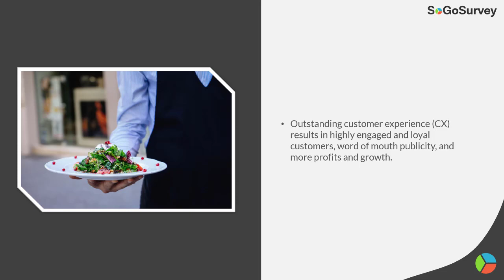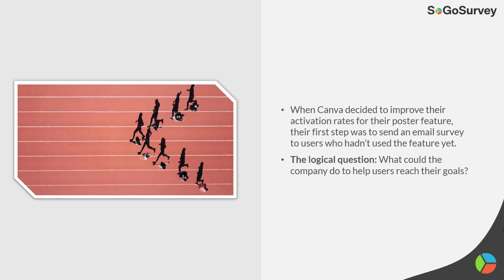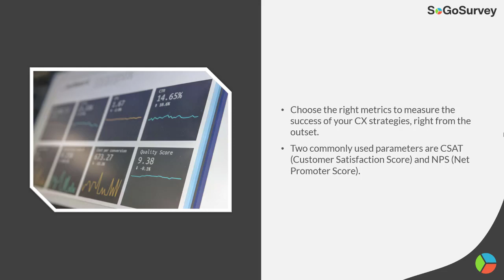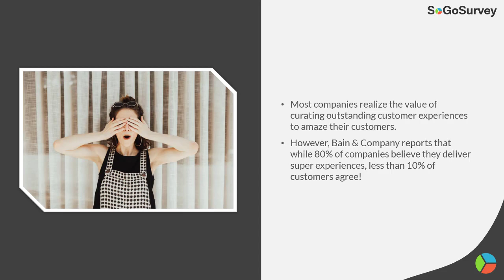5 Ways Start-ups Can Redefine Their Customer Experience Strategy | SoGoSurvey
Even if you're still in start-up mode, you can't afford to drop the ball on CX. If your customer experience strategy isn't working -- or doesn't exist!